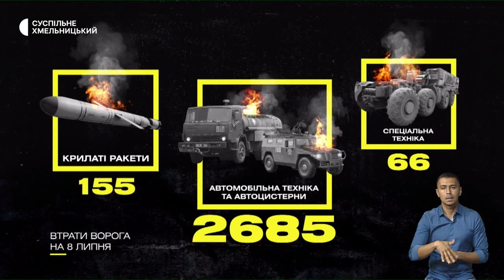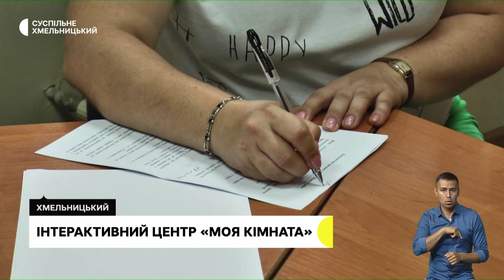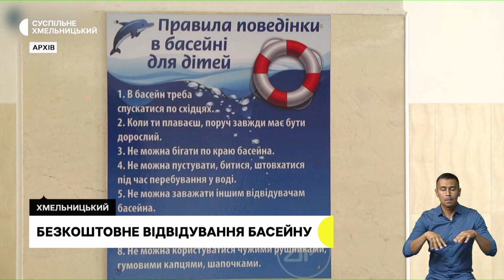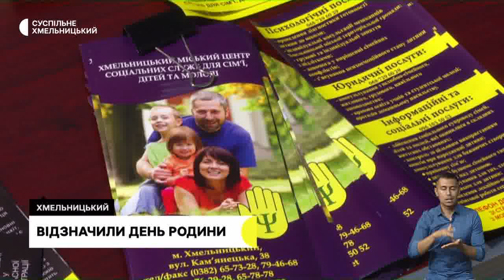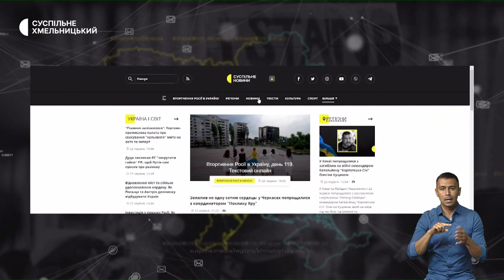Інтерактивний центр «моя кімната», безкоштовне відвідування басейну | 8.07.22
Інтерактивний центр для дітей, які постраждали внаслідок війни на території України відкрили в обласному центрі. Які послуги та активності тут надають? ; У Хмельницькому діти загиблих захисників можуть безкоштовно відвідувати басейн; рецепти борщів із різних куточків Хмельниччини: в чому їхня особливість?